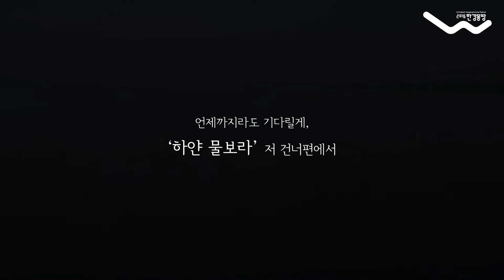[여리강인] 한강몽땅 '나만의 상괭이 동화책 만들기'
서울시가 주관하는 '2016 한강몽땅'행사의 일환으로 치뤄진 '나만의 한강 동화 만들기' 행사용 영상입니다.

아이들이 자연스러운 한강의 모습을 깨닫을 수 있도록 돕고, 상괭이와 공존공생할 수 있는 방법을 스스로 고민할 수 있는 계기를 제공하기 위한 '상괭이 동화책 만들기 행사'의 교육자료 영상입니다. '나만의 동화 만들기'에 앞서 이 영상을 통해 배경 지식을 얻고 이미지를 제공하고자 기획 및 제작되었습니다.

영상의 1차 공개는 본 페이지의 영사이며, 2차는 2016년 8월 11일 서울환경연합 공식 유튜브 채널에 게재 되었고, 서울환경련에 게재된 영상엔 단체의 요청으로 크레딧이 빠져 있습니다. (본 페이지의 영상에는 크레딧이 들어가 있습니다.)

영상의 소스는 제가 가지고 있는 것들로 편집했고, 편집툴은 Adobe Premiere Pro CC를 사용했습니다.

2016 활동가 엇지 / 여리강인
ⓒDaumeotzi / daumeotzi.com | 여리강인 / YRGI.org | 서울시 / seoul.go.kr | Seoul KFEM / ecoseoul.or.kr